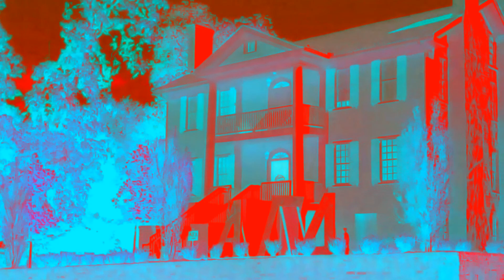MYSTERY VIDEOS: Ghostly Pale Forms in Period Clothes Filmed in Sorority House Yard in Broad Daylight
Video by Cheaptoyman. Music by Demoiselle. This video is meant for FUN entertainment, Halloween viewing and for SHARING. All ghostly shapes are unaltered. Copyright September 2020. Appreciate the magic in your local village.